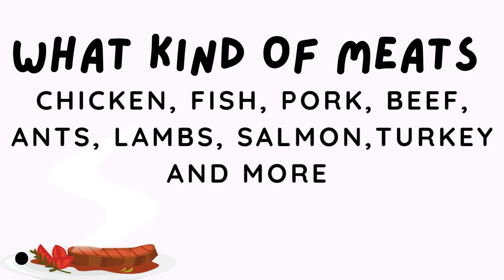CARNIVORE|Adventures with candy and kay|Learning|abc song|Rhyme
Toddler and children best learning videos | counting, phonics, colours, animals and ABC Alphabet | Nursery Rhymes and many more Learning activities ,| educational videos for kids